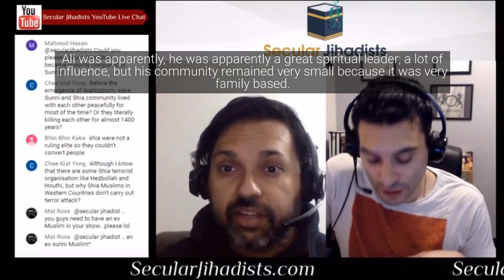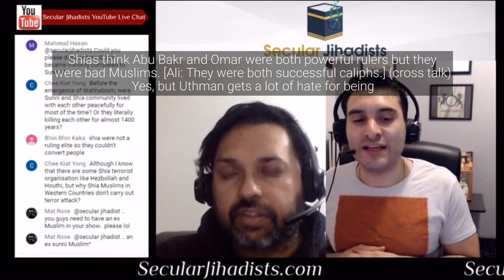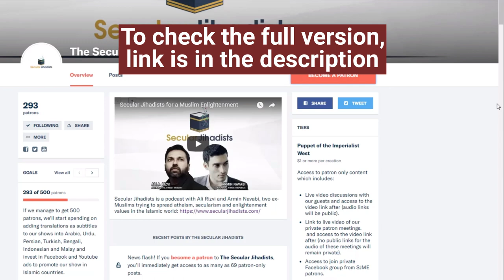Succession to Muhammad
Ali and Armin discuss Muhammad's successors.
This is the first of a 3-part series about the two largest Islamic sects, Sunnism and Shiism. In this episode, Armin and Ali go back to basics to discuss the alleged historical events that led to the development of these sects. We talk about what these terms mean, which Islamic figures they revere, the sources of their ideology, why have they been so ready to kill one another over for thirteen centuries, and more. We also answer your questions. Check it out.